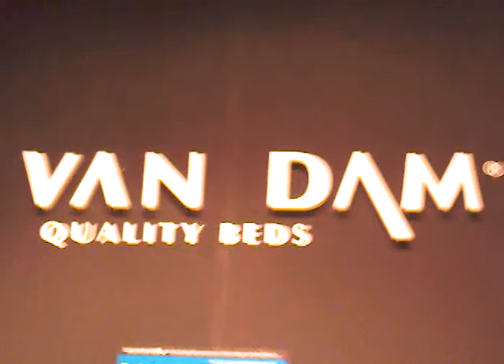Van Dam Boulevard: VIP ontvangst en feest 6 12 2007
Van Dam Boulevard: de exclusieve video's van de VIP-ontvangst op de Miljonair Fair RAI 2007